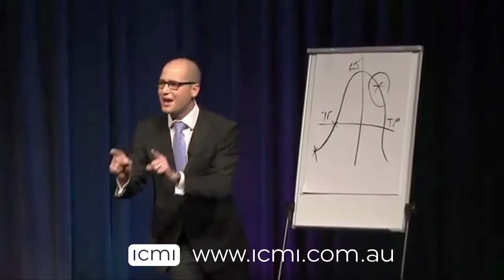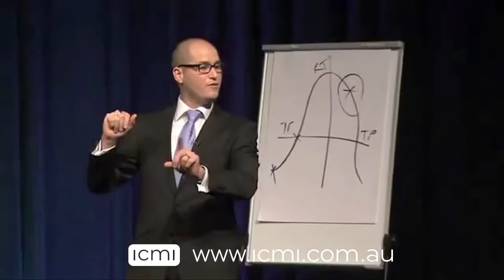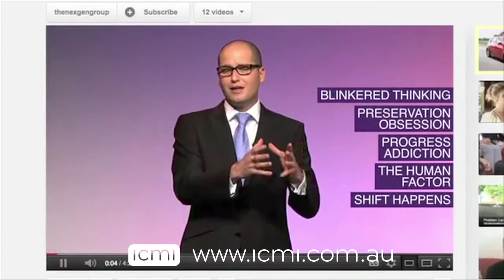Michael McQueen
Michael McQueen understands what it takes to thrive in a rapidly evolving world. Having dedicated the last eight years to tracking the dominant trends shaping society, business and culture, he has helped some of the world's best-known brands navigate change and stay in front of the curve.